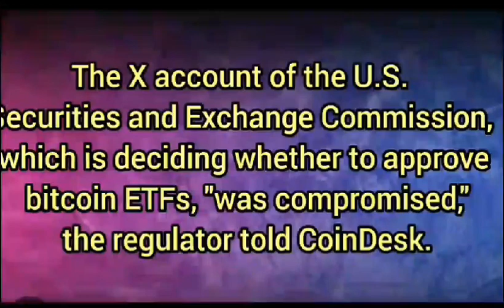Hacked x account